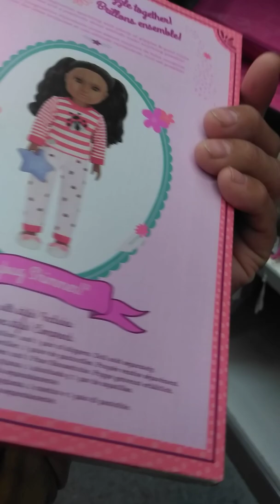Glitter girls at Tuesday morningMarch 30, 2019